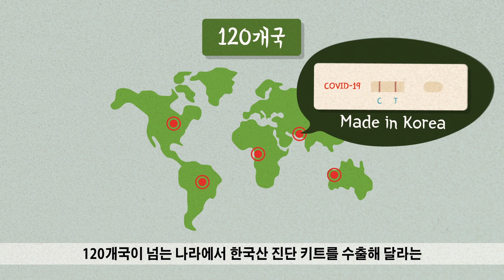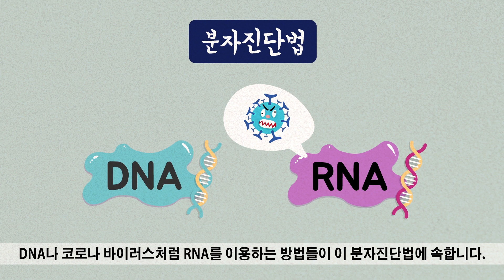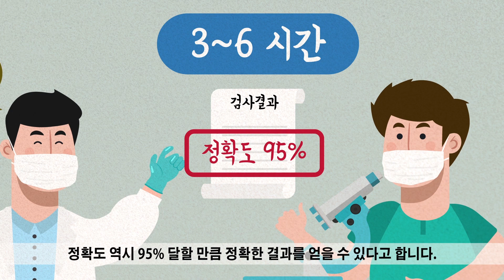[Eng] 1분만에 코로나19 확진자 판별? 진단키트의 원리!!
과거에 바이러스 감염 확진자를 진단하기 위해서는 48시간씩 걸렸다고 한다.
그런데, 그 시간은 3~6시간까지 줄이고 앞으로 1분만에 진단할 수도 있을것이라는데...
진단키트는 어떤 원리로 확진을 알수있는 걸까
세상의 모든지식과 함께 진단키트의 원리에 대해 알아보자.